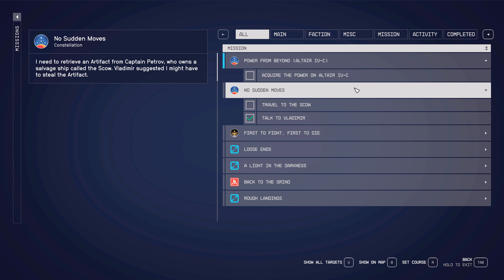Let's Play Starfield - Part 40 - Blinding the Eye